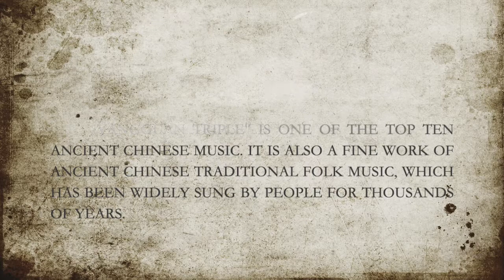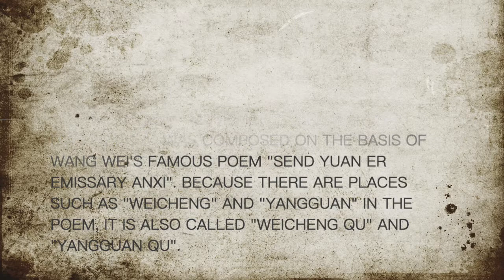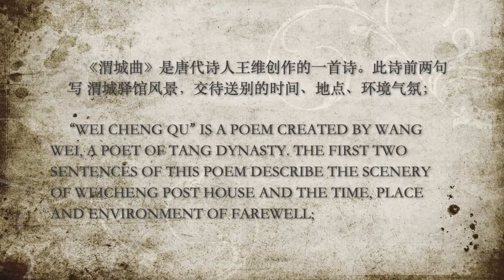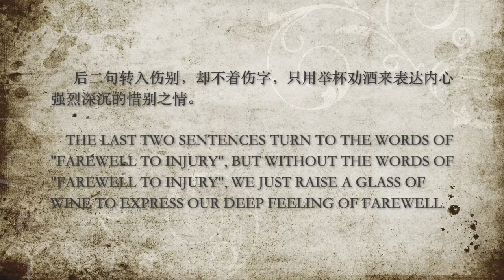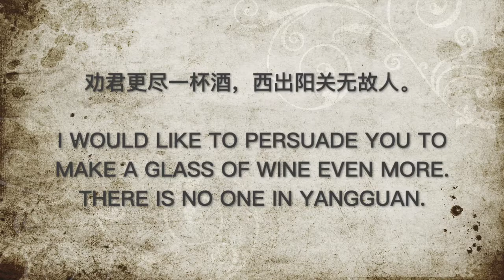陽關三疊 Yangguan triple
《阳关三叠》为中国十大古琴曲之一。也是中国古代传统民族音乐作品中的精品，千百年来被人们广为传唱。这首乐曲产生于唐代，是根据著名诗人、音乐家王维的名篇《送元二使安西》谱写而成的。因为诗中有“渭城”、“阳关”等地名，所以，又名《渭城曲》、《阳关曲》。大约到了宋代，《阳关三叠》的曲谱便已失传了。所见的古琴曲《阳关三叠》则是一首琴歌改编而成。最早载有《阳关三叠》琴歌的是明代弘治四年（1491）刊印的《浙音释字琴谱》，而流行的曲谱原载于明代《发明琴谱》（1530），后经改编载录于清代张鹤所编的《琴学入门》（1876）。50年代后，王震亚将其改编为混声合唱。

     "Yangguan triple" is one of the top ten ancient Chinese music. It is also a fine work of ancient Chinese traditional folk music, which has been widely sung by people for thousands of years.This piece of music originated in Tang Dynasty and was composed on the basis of Wang Wei's famous poem "send yuan Er emissary Anxi". Because there are places such as "Weicheng" and "Yangguan" in the poem, it is also called "Weicheng Qu" and "Yangguan Qu".About the Song Dynasty, "Yangguan San dieI" has been lost. The ancient Qin song Yangguan triple is an adaptation of a Qin song.The first Qin song containing Yangguan sandiei was the zither score of zheyin Shizi published in the fourth year of Hongzhi in the Ming Dynasty (1491), while the popular one was originally recorded in the invention of zither score in the Ming Dynasty (1530), and later it was adapted and recorded in the introduction to zither study (1876) compiled by Zhang He in the Qing Dynasty.compiled by Zhang He in the Qing Dynasty. In the 1950s, Wang Zhenya adapted it into a mixed chorus.